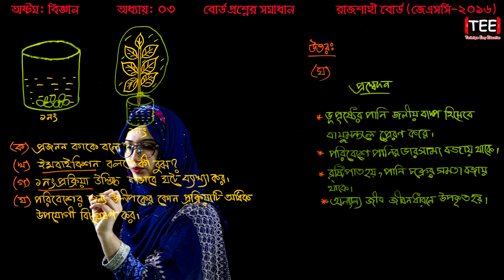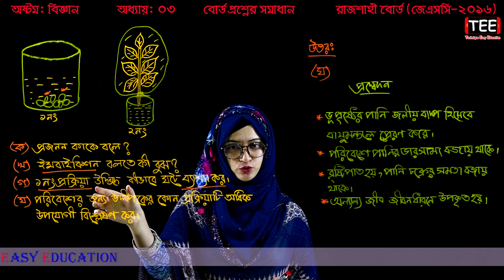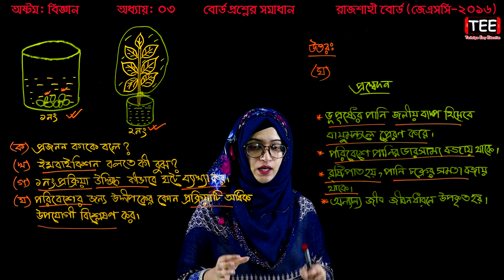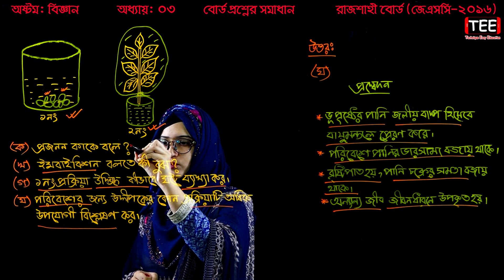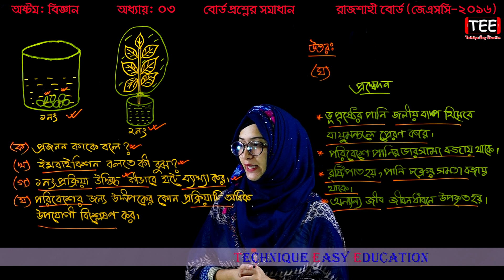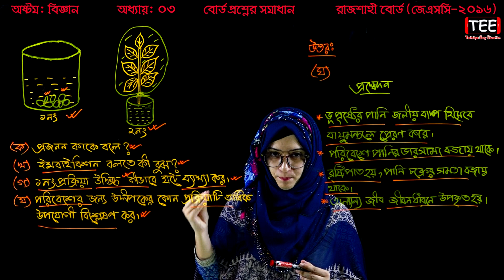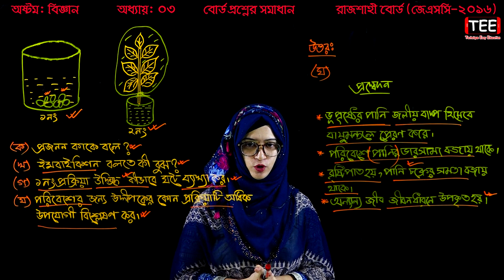41. Class 8 Science Chapter 3 (Part-16) ll JSC Biggan Board Question ll Eight Biggan Chapter 3